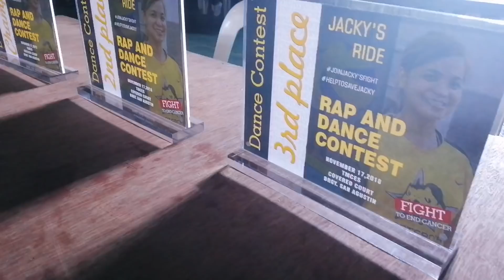the Jacky's Ride